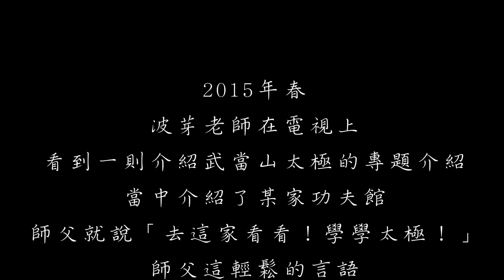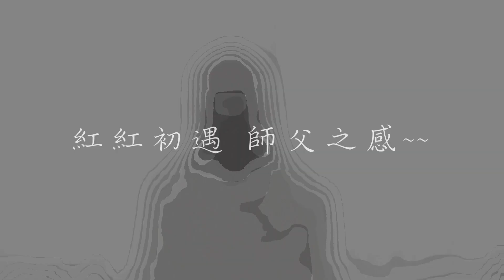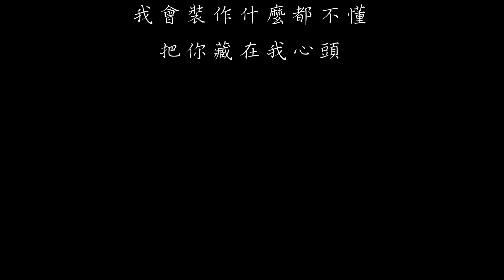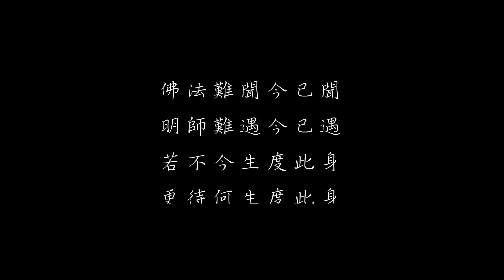弘聖上師 武當山 1_機場再相逢 2016/04/08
一覺元官網